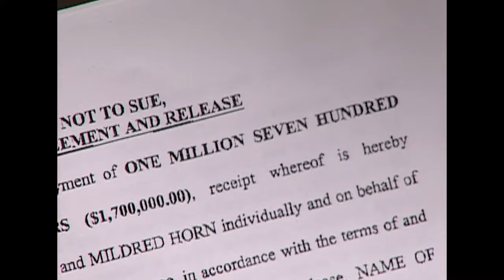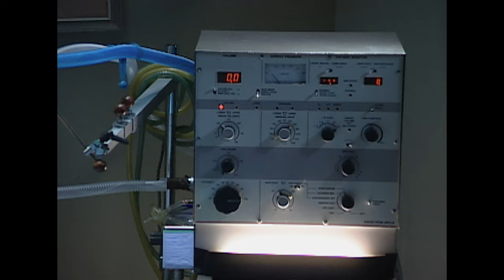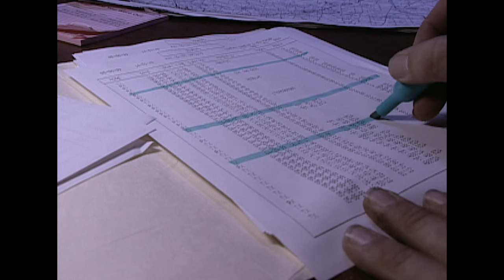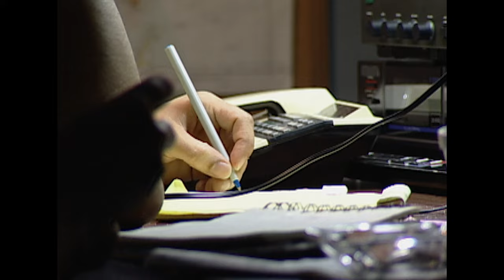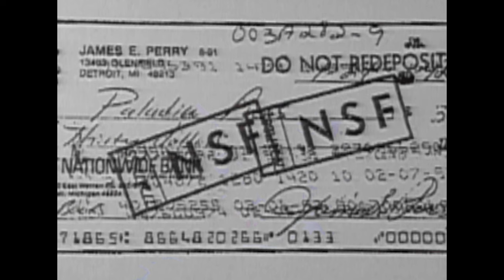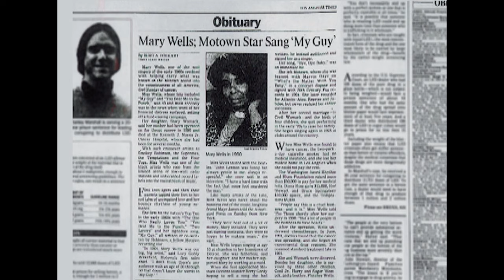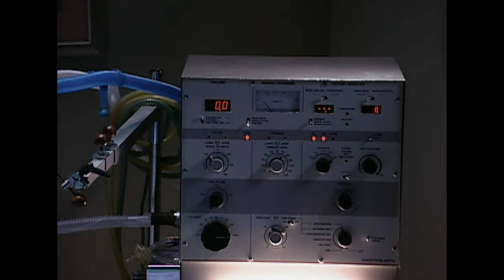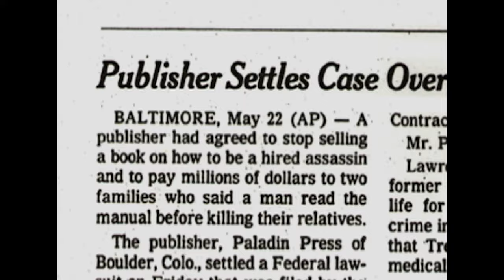The Almost Perfect Alibi | The FBI Files | Real Crime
Larry Horn believed his alibi was perfect, but agents traced his calls and located the man he hired to kill his family.

From The FBI Files S2 EP2